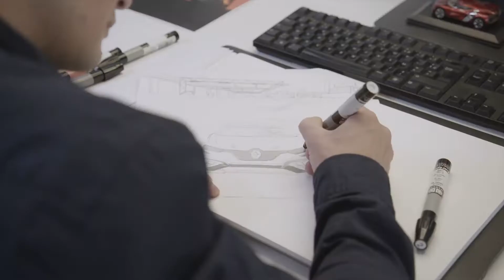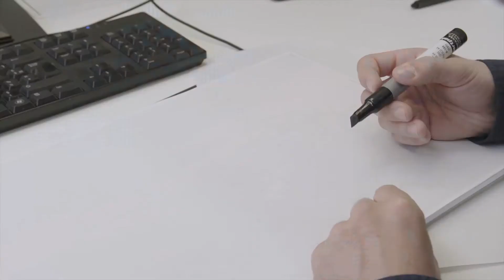♦ ♦ RENAULT Mégane 4 RS